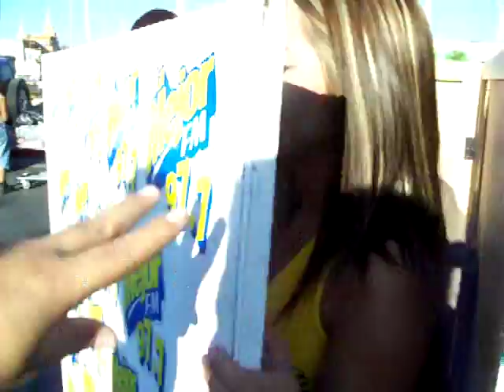Pega de calcas en tijuana LA MEJOR FM 97.7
Las Chicas Super Ponedoras de LA MEJOR FM 97.7 pegando calcas en Tijuana